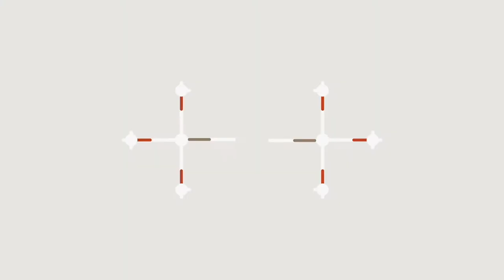Laurence King Publishing - Inside the Chocolate Factory Puzzle Timelapse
I was really drawn to Laurence King's puzzles by the detailed and colorful illustrations, and the subject matter is just plain fun! I normally stick with wooden puzzles, but can be drawn to certain cardboard puzzles if the theme and imagery is right. It's tough to see all the detail at the small size of the video, but I really enjoyed all the fun details!

Also, head to Puzzle Bomb's website to check out our latest unique puzzle designs, and sign up for our mailing list to stay on top of our new Kickstarter projects and releases: